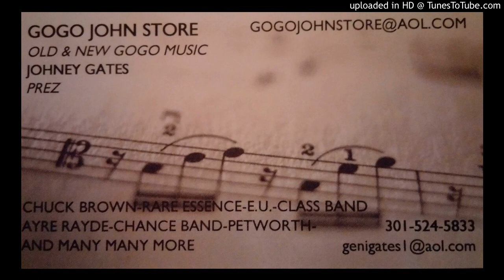RARE ESSENCE @ PANORAMA ROOM CD # 4 1984